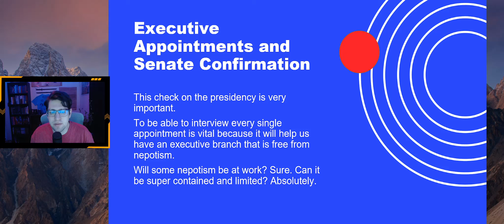APGOV #34- Executive Appointments & Senate Confirmation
Occasionally I will go live to answer questions, so don’t miss it!

Want to listen to lo-fi while you study? Here's the link for the lo-fi I used in this video: